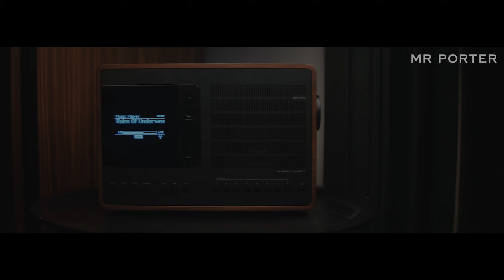Mr Tom Ford’s Three Rules Of Underwear | MR PORTER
There are few men we’d rather listen to than the velvet-tongued Mr Tom Ford. Even when it comes to underwear. Here the Texan-born designer, known for his rigour, connoisseurship and, as of now, boxers, briefs and jockey shorts, delivers his thoughts on this important, yet often invisible part of a man’s wardrobe.